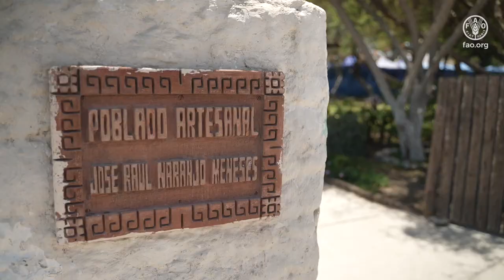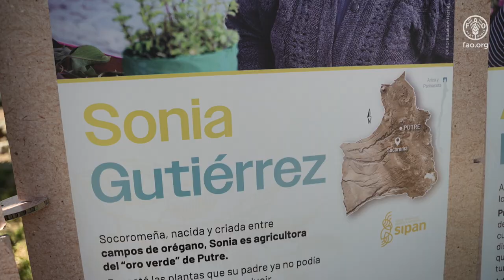Celebración Día Mundial de la Alimentación en Chile 2023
En el Poblado Artesanal de Arica, la Representación de la FAO en Chile celebró el Día Mundial de la Alimentación 2023 en alianza con la Feria Jiwasan Markasa y la iniciativa “Red de Sistemas Importantes del Patrimonio Agrícola Nacional” (SIPAN), impulsada por el Ministerio de Agricultura.

La actividad estuvo marcada por el reconocimiento a productoras/es y artesanas/os del Territorio Altoandino, quienes cumplen una función clave en la protección y conservación del patrimonio cultural y agroalimentario de la región de Arica y Parinacota, y en el uso sostenible del agua para la producción de alimentos.